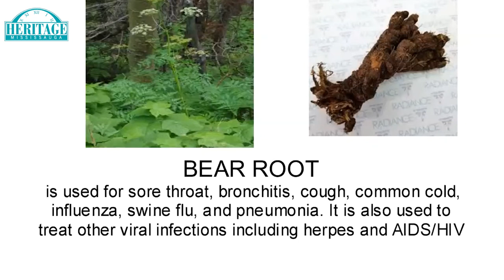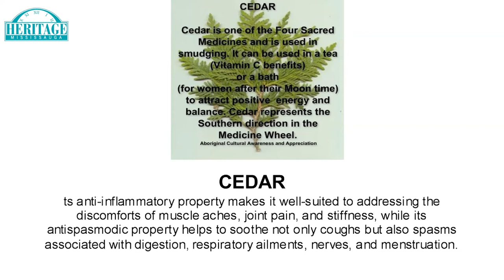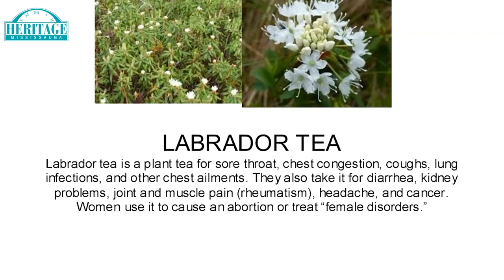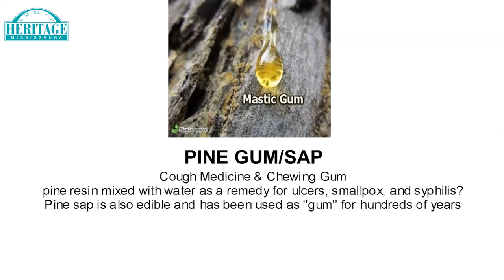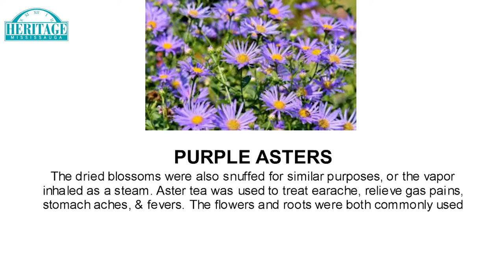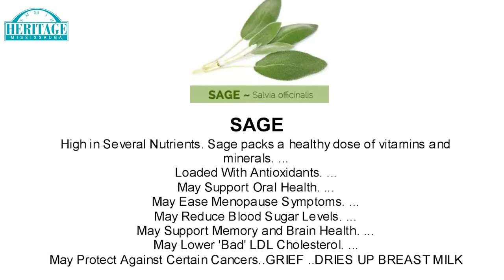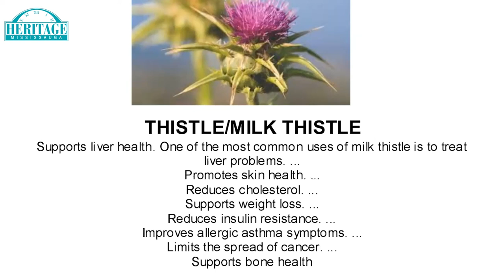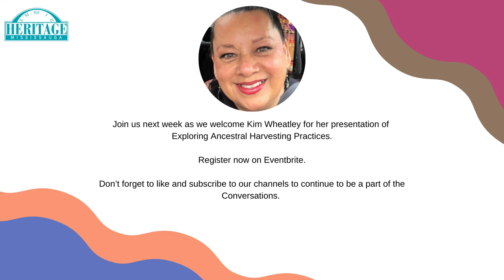Indigenous Conversations: The Sacred Medicines with Kim Muskratt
Join us for our second webinar in Heritage Mississauga's Indigenous Conversations webinar series, Indigenous Conversations: The Sacred Medicines with Kim Muskratt.

Kim’s knowledge is passed on through traditional teachings from her grandparents and elders as well as other knowledge keepers who also share a passion for traditional plants and medicines and their uses. She often sits in the woods and asks the Creator to show her which medicines will help her people.

Through ceremonies she was told she was born to be a helper and a medicine woman like her Great Grandmother who assisted as a midwife to preparing community members for their spirit trip to the other side as well as bringing many children into the world in her community and other surrounding communities. As a child Kim helped her Nokomis harvest and gather medicines for her people, she was told as a young girl that this is what she is here for to carry on these traditions and knowledge. Kim’s Mishsomis was an Hereditary chief for Hiawatha for many years.

Kim Muskratt is a member of Hiawatha First Nation, Mississauga’s of Rice Lake. She sits with the Turtle Clan and is a life giver, water walker, medicine Kwe, Pipe Carrier, Knowledge Keeper, Story Teller and Grandmother. As a knowledge keeper she has dedicated her life to learning and passing her teachings and experiences on to the youth. Her traditional name is Waaseya Kwe which translated means Bright Light Woman which she is proud of the strength that is carried with this name. Waaseya Kwe travels along the red road living Mino Bimaadiziwin (the good life) and she continues to learn more about our Sacred Medicines and healing powers they bring while following in the same path as her ningichi-ookomis lived.

We acknowledge that the land on which we meet today is part of the Treaty Lands and Territory of the Mississaugas of the Credit.

We recognize the importance of this land and pay our respects to the Anishinaabe and other First Nations, Métis and Inuit past, present and future.

Heritage Mississauga would like to thank The Ontario Trillium Foundation’s Resilient Communities Fund for their financial support to help us bring Indigenous Conversations to a wider community through this webinar series.

Note:
This episode discusses the scared medicines but does not replace the advice or treatments from your medical professionals. Please consult your doctor to ensure these scared medicines are safe for you.